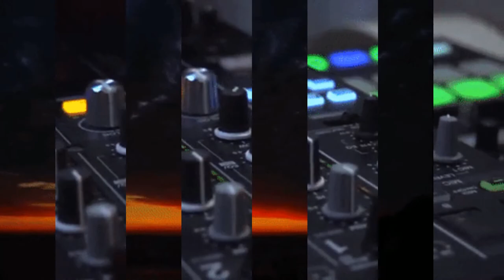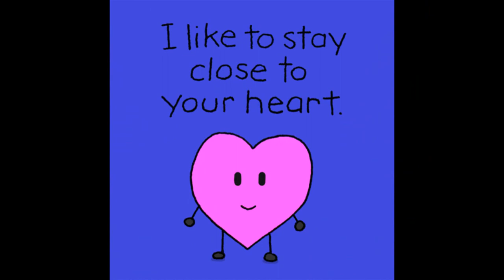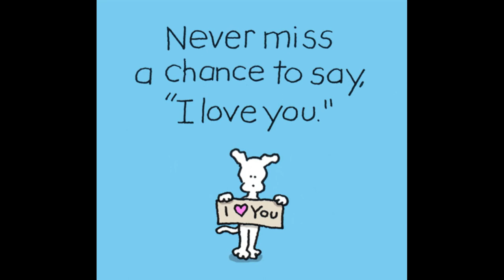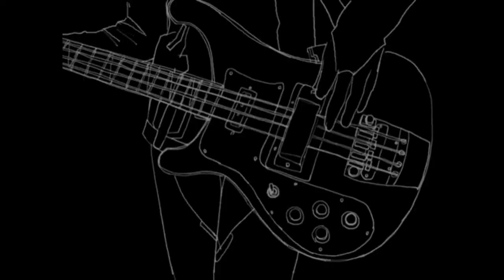Hearts and Minds